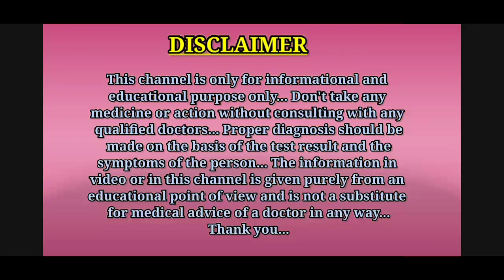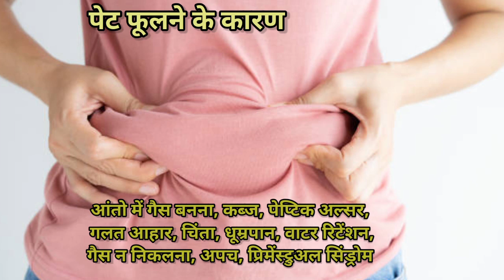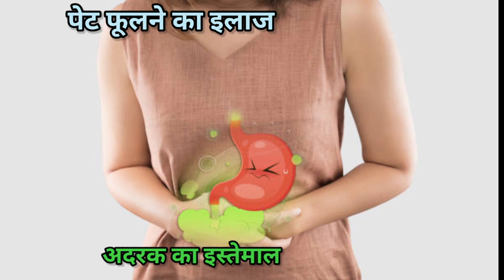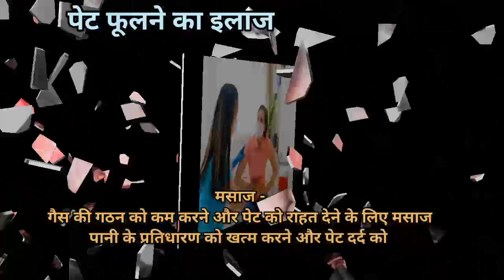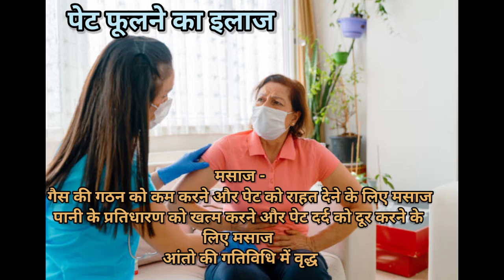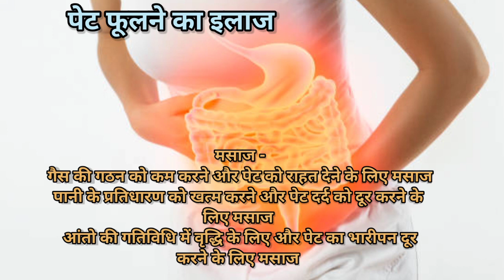पेट फूलने की समस्या क्यों होती है, इसके 14 सटीक इलाज || Bloating causes and home remedies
Hello guys, is video me aapko pet fulne ke samasya ke karan aur gharelu ilaj ( bloating causes and home remedies ) ke bare me bataya gaya hai.
Thanks.

1.pet fulne ki samasya ko kaise dur karen
2.pet fulne ki samasya kaise dur karen
3.pet fulne ki samasya kyon hoti hai
4.pet fulne ki samasya ko kaise theek karen
5.pet fulne ki samasya ka ilaj
6.pet fulne ki samasya ka ilaaj
7.pet fulne ki samasya se kaise chutkara paye
8.pet fulne ki samasya se kaise nijat paye
9.pet fulne ki samasya ka samadhan
10.पेट फूलने की समस्या के कारण
11.पेट फूलने की समस्या से छुटकारा पाने के उपाय

Thanks...❤️